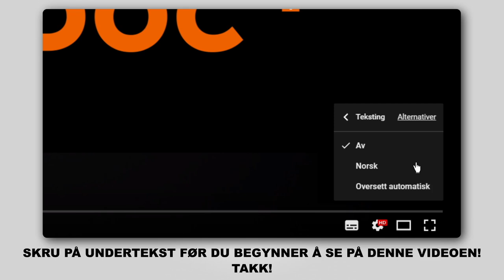Hvordan bytte multireim / kileribberem der på AUDI A4 B8 Sedan [AUTODOC-VIDEOLEKSJONER]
Hvordan bytte multireim / kileribberem på AUDI A4 B8 (8K2) 2.0 Sedan 2008–2015 [AUTODOC-VIDEOLEKSJONER]

Multireim for kjøretøyet AUDI A4 B8 Allroad (8KH) (04.2009–05.2016) / AUDI Q5 (8RB) (11.2008–...) / AUDI A7 Sportback (4GA, 4GF) (10.2010–...) / AUDI A6 C7 Saloon (4G2, 4GC) (11.2010–...) / AUDI A5 B8 Coupe (8T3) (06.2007–01.2017) bør som regel erstattes i én og samme prosedyre. Det er imidlertid noen små forskjeller, på grunn av spesifikke egenskaper ved kjøretøyets design.

🛠️ Verktøyene du trenger for å erstatte multireim:
- skjermtrekk